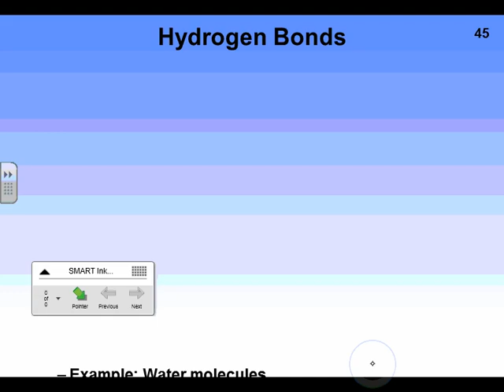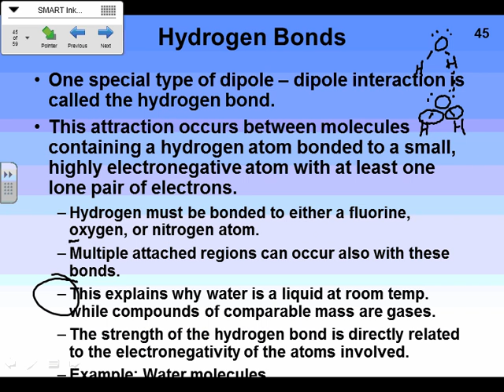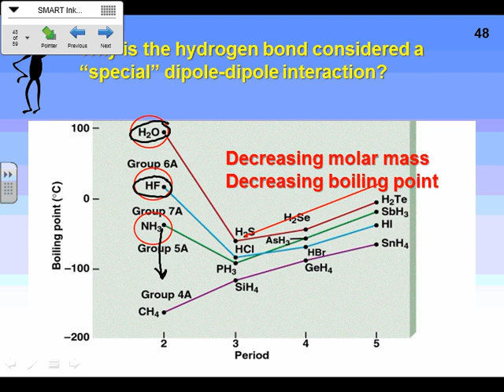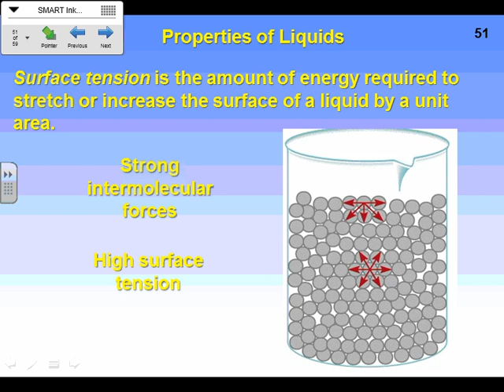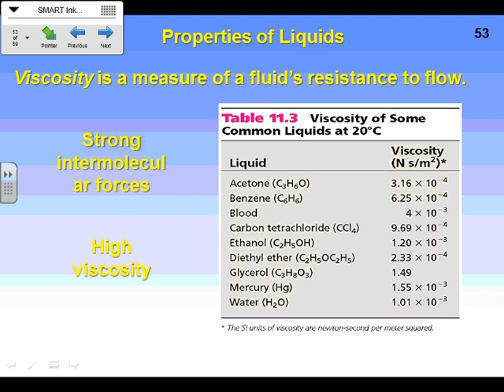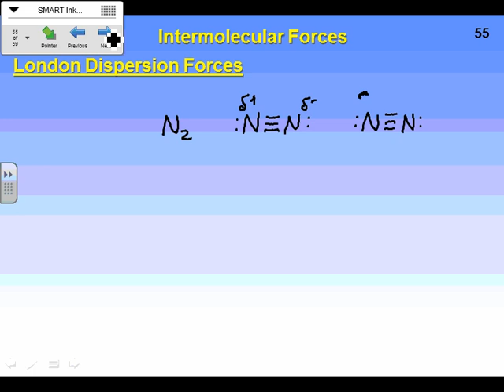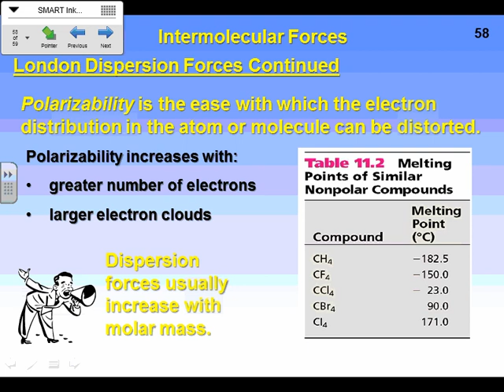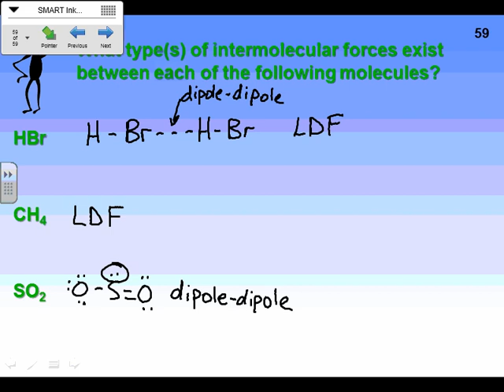Covalent Bonding Notes for February 25 Intermolecular Forces Part 2